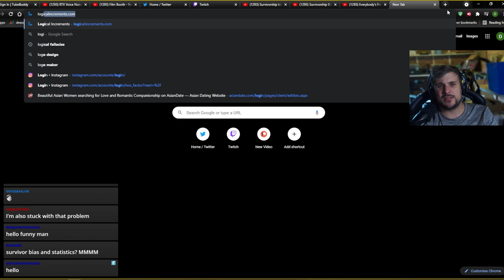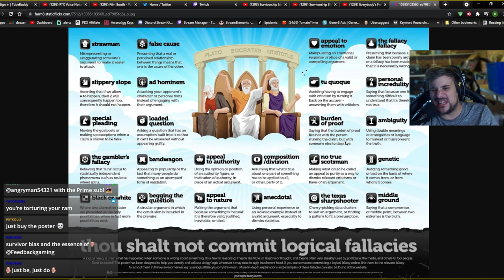THIS is why you're NOT SUCCESSFUL Survivorship Bias - Reaction Andy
00:00 START
0:27 Feedbackgaming used to be a debate bro
1:24 Survivorship Bias
10:16 Survivor Bias 2veritasium
14:19 Will dropping out college make me succeed?
18:46 Self-help people are scammers?
31:24 Hindsight bias
35:55 Conclusion Wikipedia University

Feedbacker dumping is where feedback procrastinates with his hobbies and other interests. Warning REALLY BORING or REALLY INTERESTING depending on POV